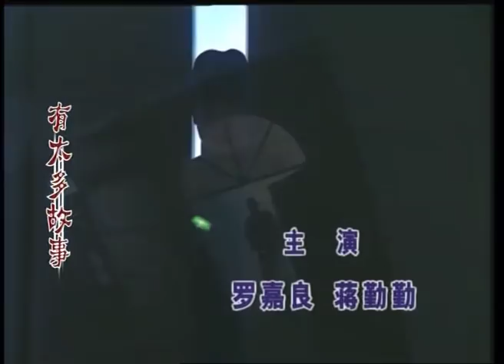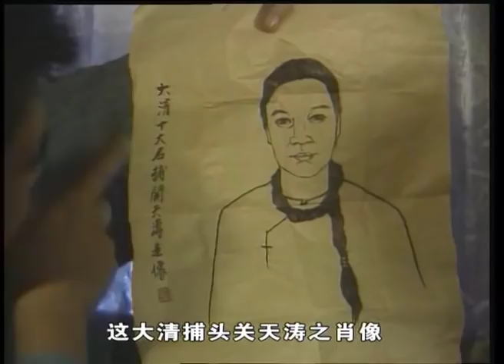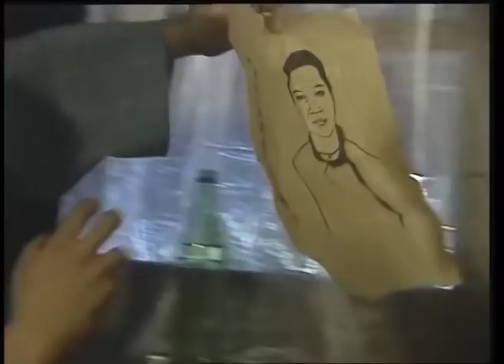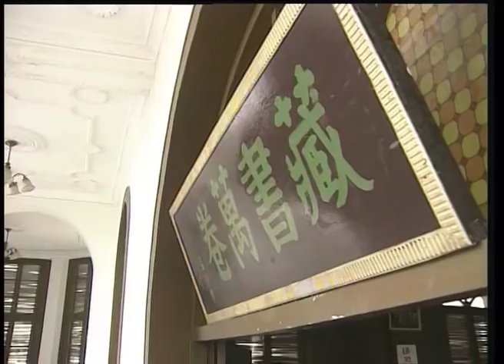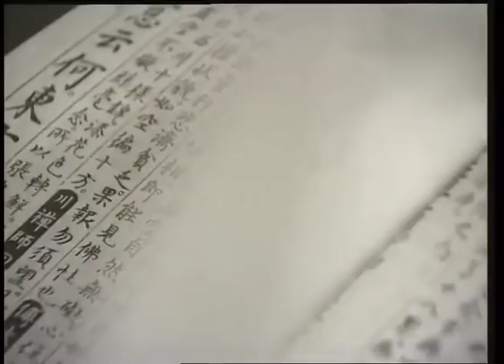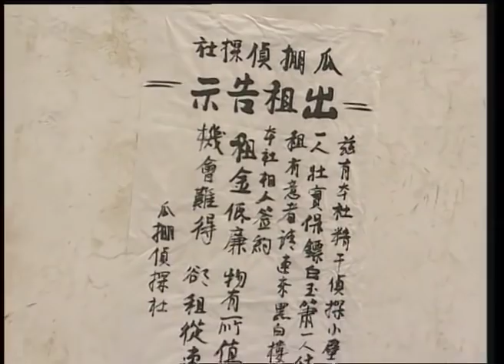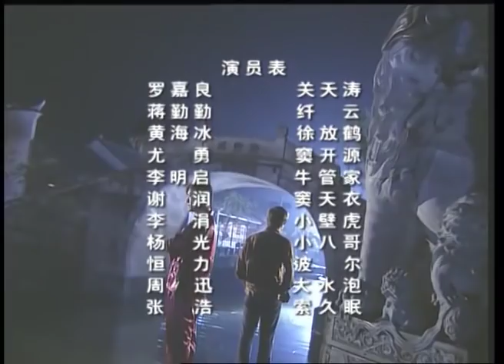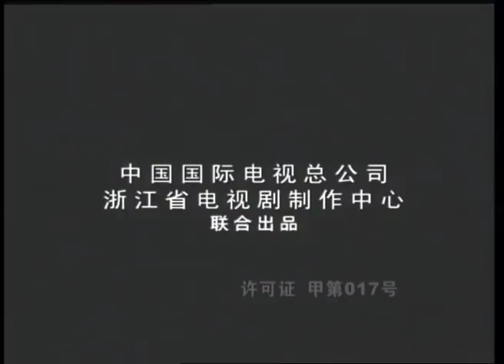《王中王》 第11集 （罗嘉良/蒋勤勤） 欢迎订阅China Zone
【剧情简介】该剧讲述了清末民初的故事。肃王府突遭灭门血案，而血案中惟一幸存者纤云格格遵照被人暗杀的父王遗嘱，携带宝物前往南方寻找自幼定亲的未婚夫——清代十大捕王之首白玉萧。途中宝物被盗，从而引起一场惊心动魄的千古谜案。
主演：罗嘉良，黄海冰，蒋勤勤，尤勇